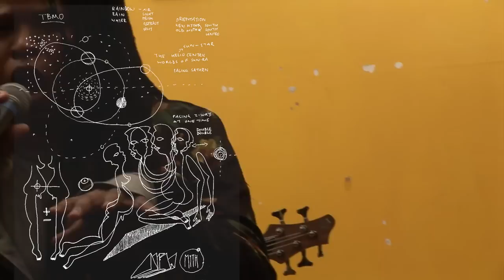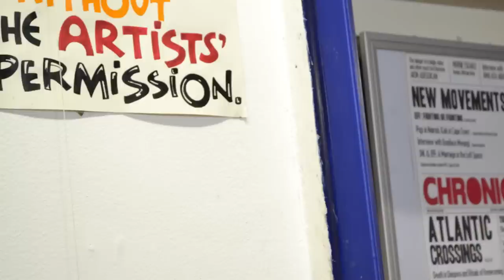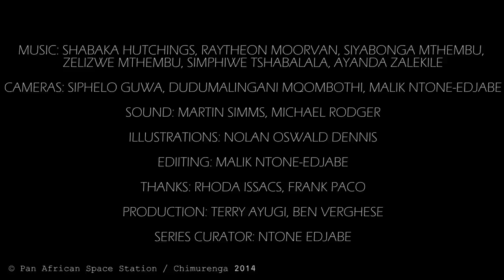PASS presents: A Comet Is Coming (Shabaka Hutchings + The Brother Moves On)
Stories about Music in Africa

Throughout 2014 Chimurenga has been connecting with cutting-edge artists and music collectives from around the continent to prepare unique recordings for Pan African Space Station (PASS). This the first of a series of monthly broadcasts, concert-lectures, recorded at the Chimurenga headquarters in Cape Town as well as satellite locations across the African world.

Produced with kind support from Goethe-Institut and Pro Helvetia.